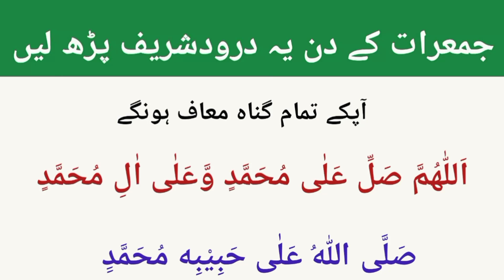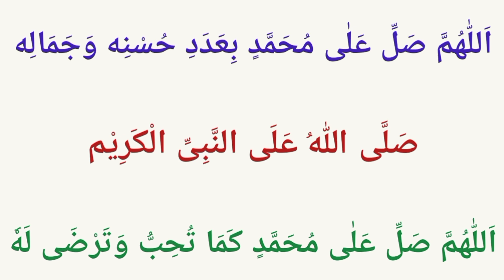Jumerat ky Din Parhny ky Durood Sharif | Thanks to my Allah | Learn Quran with Aisha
Jumerat ky Din Parhny ky Durood Sharif Durood Sharif

JAZAK'ALLAH!